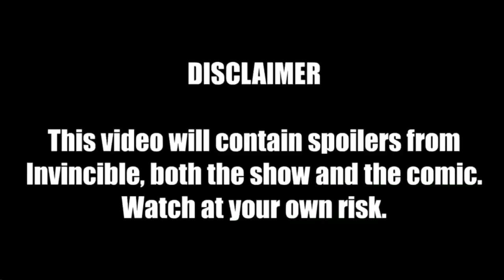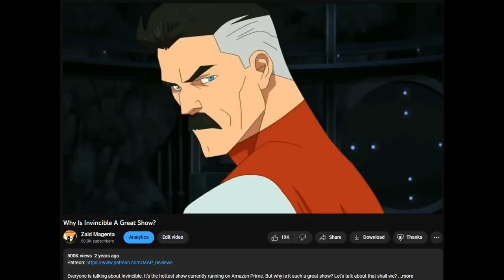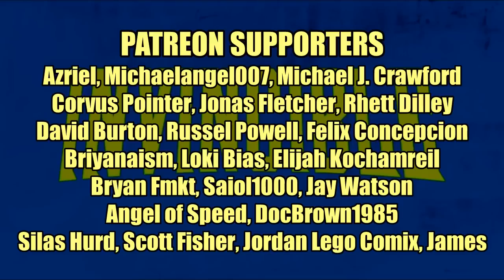How Atom Eve Special Changes Everything (Invincible Analysis) - MisAnthro Pony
Original Upload: August 13, 2023 on MisAnthro Pony's deleted channel

Original Description below:
Invincible is back (well kind of) as we do a deep dive into the post credit scene from the Atom Eve special that changes everything.